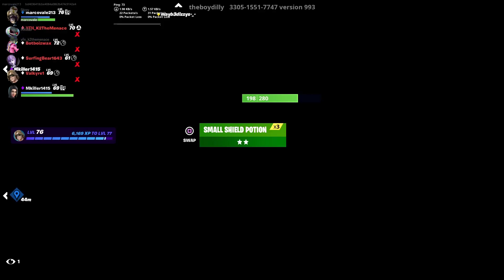FORTNITE SQUAD ZONEWARS?